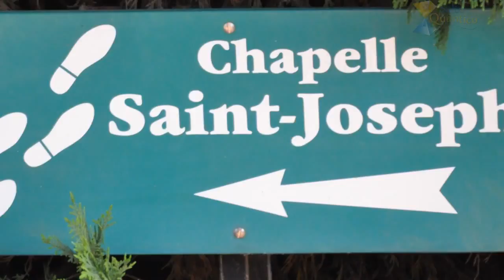SAINTS & Miracles ~The uncorrupted Body of SAINT BERNADETTE SOUBIROUS ; ~exhumed in 1909,~19,~25.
This musical Tribute to a Saint (..gone to Heaven) whose body is still perfect; culminates in the most awesome & majestic female voice (as one could imagine makes the connection between Heaven & Earth).